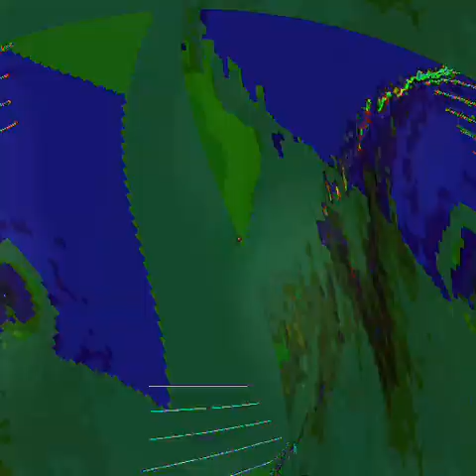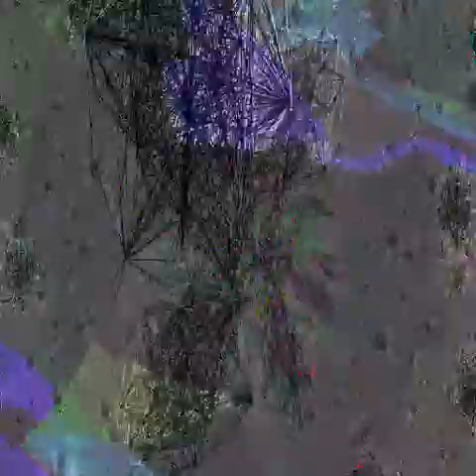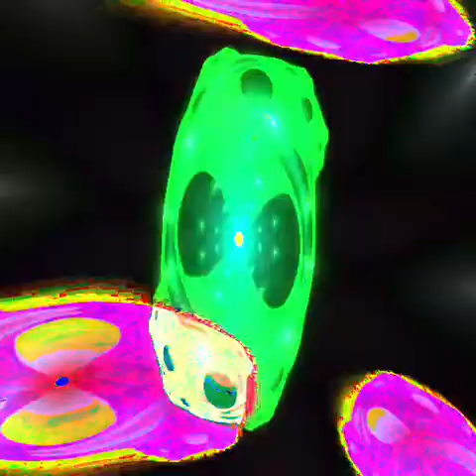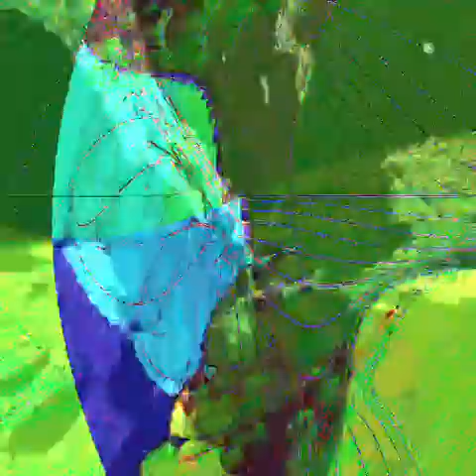Movie 24 07 03 17h38m45s